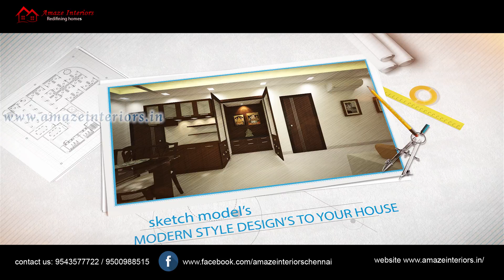Home Interiors in Chennai - Amaze Interiors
One place to find your all interiors needs -  Amaze interiors for all your home needs in Chennai.